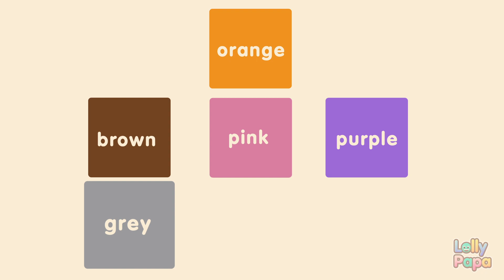Learn Colours Song | Fun educational songs and videos for Children | Lollypapa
Learn all the colours colors and watch them come to life with Lollypapa!

Whether you spell them 'Colors' or 'Colours' - Red, Green, Blue, Yellow, Orange, Pink, Brown, Grey, Black and White are all featured in this adorable video.

Things featured inside:
Fire truck
Caterpillar
Blueberries
Sun
Carrot
Pig
Kite
Cow
Dog
Moon
Mouse

Focusing on blending education with a carefree fun attitude, children will be entertained and educated.

We are parents too, so any special requests for songs or rhymes are more than welcome! Let's make some cool videos!